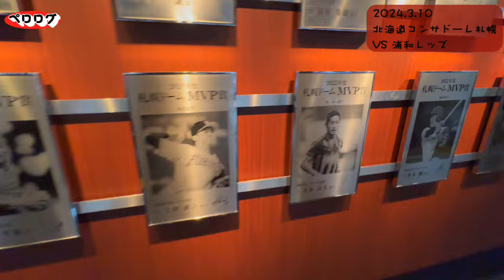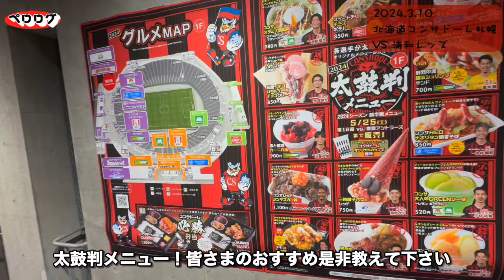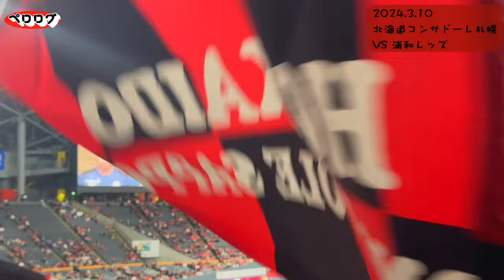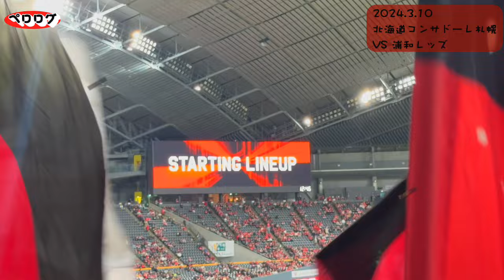【Vlog】【北海道コンサドーレ札幌対浦和レッズ】Jリーグ好きのホーム観戦⚽️リーグ第3節(ホーム開幕戦！！！)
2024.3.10 Jリーグ第3節
北海道コンサドーレ札幌🔴⚫️VS 浦和レッズ
【สุภโชค สารชาติ】

画質が乱れるところがあります。温かい目で見てください🐰
今シーズンもよろしくお願いします！